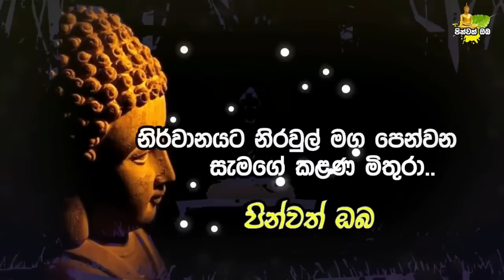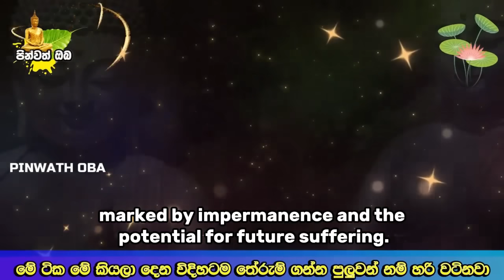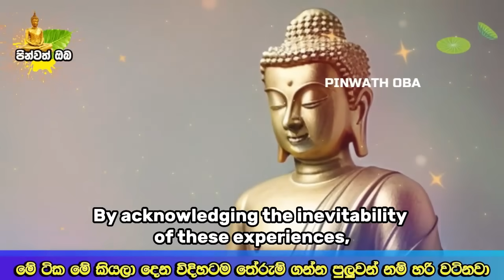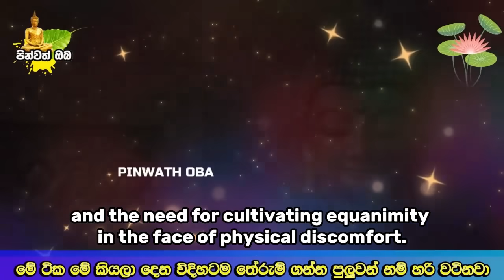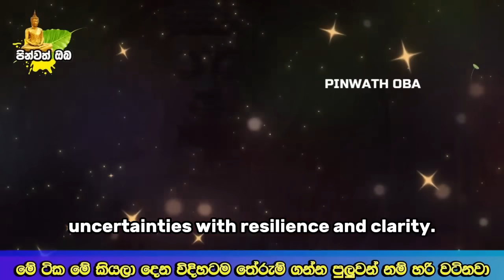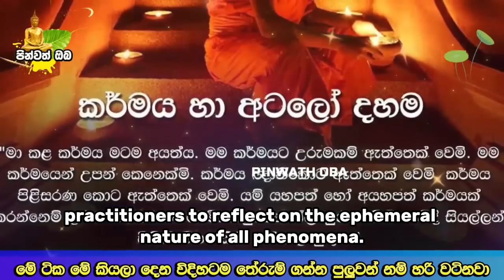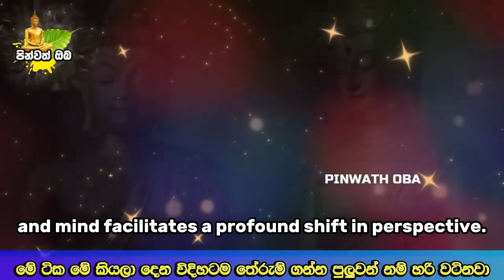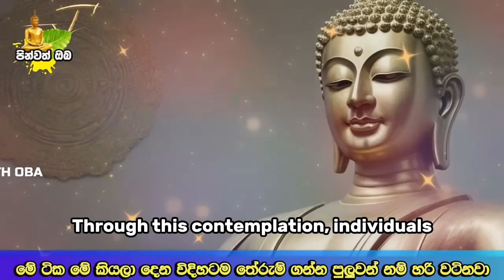මේ දවස්වල හැමෝම අහන්න හොයන වටිනාම දේශණාව​ | Galigamuwe Gnanadeepa Thero | Budu Bana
සබ්බ පහායං ගමනීයං ..

* මේ දේශණාවෙන් ඔබට කියා දෙන්නේ බෞද්ධයන්ට අනුව ඉපදීමත් සමග ඇති වන ලබන දුක් කිහිපයක් ගැනයි. ජාති, ජරා, මරණ ගැන වැඩි දුරටත් විස්තර කරන මේ දේශණාව ඔබට හරි වටිනවා..

අපගේ Facebook එකතුවන ලෙස අහිංසක ඉල්ලිමකින් ඉල්ලා සිටිනවා.

This dharma donation is being done for all the people because it has been my desire to spread the dharma since time immemorial.🙏🙏🙏🙏

අනාදිමත් කාලයක සිට සද්ධර්මය ප්‍රචලිත කිරීම මගේ අභිලාෂය වූ නිසා සියලු දෙනා වෙනුවෙන් මේ ධර්ම දානය සිදු කරමි. ඒ සදහා සත්පුරුෂ සියලු දෙනාගේම ආශිවාදය නොඅඩුව ලැබේවා..
you who have listened to the dharma, conquer the world, overcome the impurities, and quickly attain the great wealth of nirvana..

එමෙන්ම දේශකයානන් වහන්සේටත් සද්ධර්මය ශ්‍රවණය කරන්නා වූ ඔබටත් මා හටත් සසර ජයගෙන කෙලෙස් ජයගෙන ඉක්මන් භවයකින් උතුම් වූ නිර්වාන සම්පත් අත්වේවා..

සාදූ..සාදූ..සාදූ..🙏🙏🙏
පින්වත් ඔබ සමග නිරන්තරයෙන් සිටින්නා වූ සැමට තෙරුවන් සරණයි..🙏🙏🙏

About Our Channel 👇👇👇

1    Bana katha
2   Mawarale Bhaddiya thero bana
3   Mawarale Bhaddiya Himi bana 2023
4     Mawarale baddiya thero
5     Galigamuwe Gnanadeepa Thero Bana
6    Galigamuwe gnanadeepa hamuduruwo
7    Galigamuwa Hamuduruwo
8    Galigamuwe Gnanadeepa himi bana
9     Boralle Kovida Thero
10   Koralayagama Saranathissa Thero
11   Kirulapana Dhammavijaya Thero
12   Kagama Sirinanda Thero
13   Galkiriyagama Hamuduruwo
14   Bana sinhala
15   Bodhi puja Gatha Sinhala
16   Bana deshana sinhala 2023
17   Bana 2023
18   Bana Katha Sinhala
19   Kavi Bana
20   Sinhala Budu Bana
21   keti bana katha
22   kalina bana
23   Meditetion Vipassana
24   Poya bana Deshana sinhala
25   Katawala Hemloka Bana
anithya bana
ipadima bana
patichchasamuppadaya bana